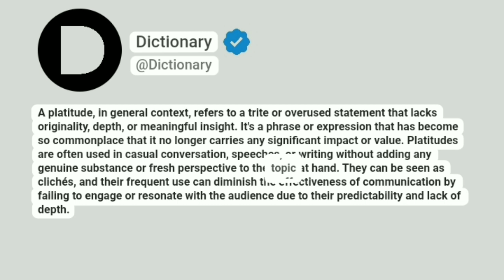Platitude Meaning In English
A platitude, in general context, refers to a trite or overused statement that lacks originality, depth, or meaningful insight. It's a phrase or expression that has become so commonplace that it no longer carries any significant impact or value. Platitudes are often used in casual conversation, speeches, or writing without adding any genuine substance or fresh perspective to the topic at hand. They can be seen as clichés, and their frequent use can diminish the effectiveness of communication by failing to engage or resonate with the audience due to their predictability and lack of depth.